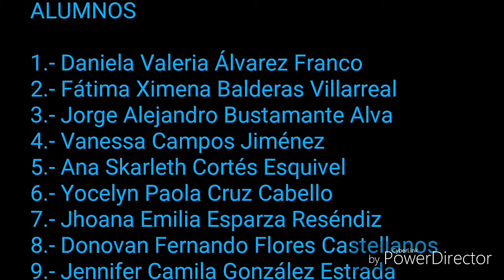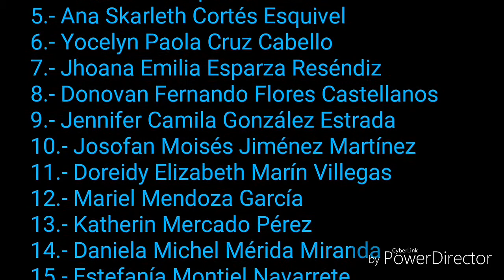Gustavo Pedro Mahr Gen 2011-2017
Graduación